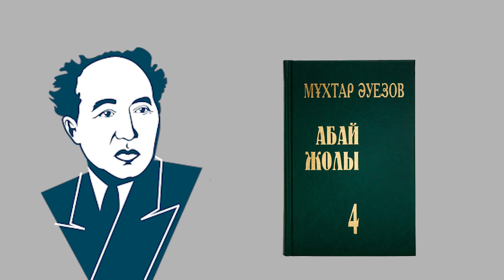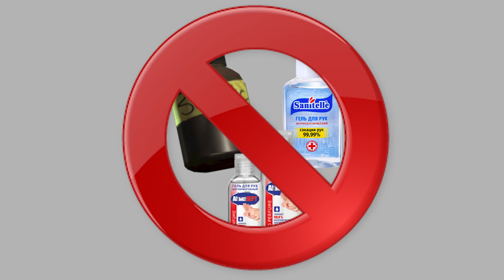Как Абай боролся с пандемией. Чума в городе Семей. Путь Абая. Мухтар Ауэзов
Взято из книги Мухтара Ауэзова "Путь Абая". 4 том глава "Во Тьме"
Поддержка канала  – Арнаға демеу
HalykBank 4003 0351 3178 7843
ForteBank 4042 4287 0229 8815
Сценарий, монтаж и озвучка: Заркенов Мейрман

Вы наверное подумали, как Абай связан с вирусом и карантином? Мы знаем Абая как великого поэта, просветителя и человека, у которого отдельное место в нашей истории.